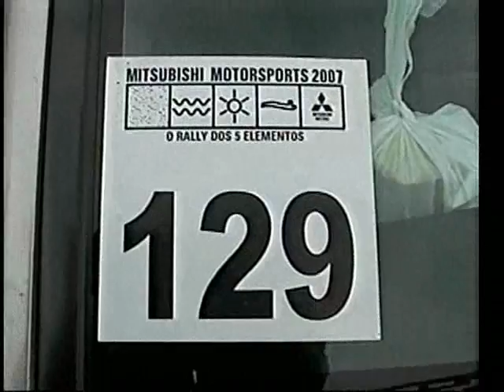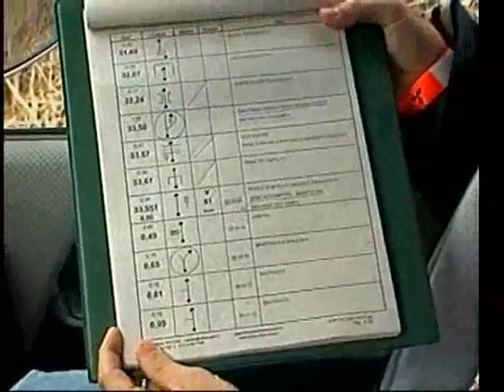ESPORTE SHOW - RALLY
Programa do dia 29/07/2007, destaque para o Rally Mitsubishi que aconteceu no dia 28 de julho em Curitiba.